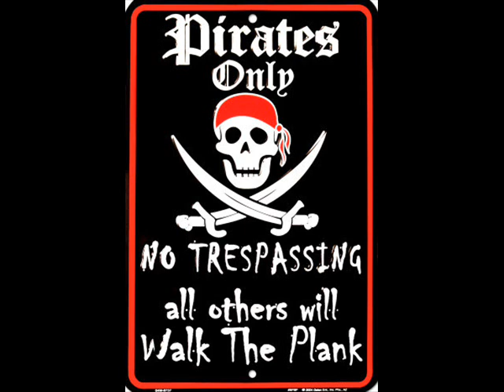Orden Ogan We are Pirates folk version